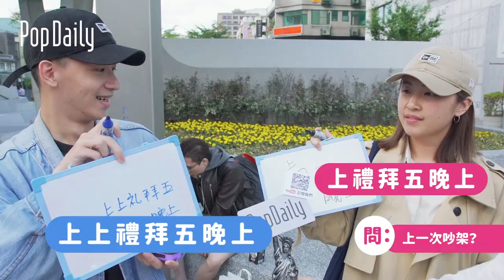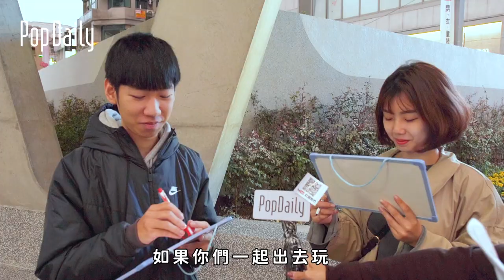情侶默契大考驗！你敢問對方這些問題嗎？ft.舞棍阿伯｜街訪#13｜PopDaily 波波黛莉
問是敢問啦...只是要問誰？
情人節自己過的+1🙋

波波街地趣的人氣影片：

👉【街訪路人#12】現在的人都這麼開放？街頭直接親起來！初吻的感覺是什麼？｜波波街地趣｜
👉【街訪路人#9】 這些經典偶像劇主題曲你還記得嗎？電視兒童猜歌猜起來！｜波波街地趣